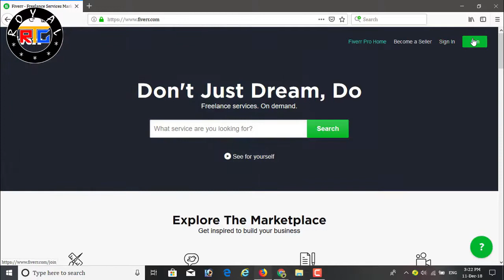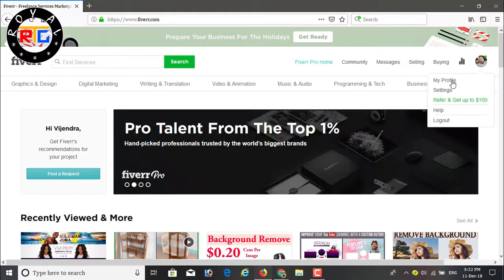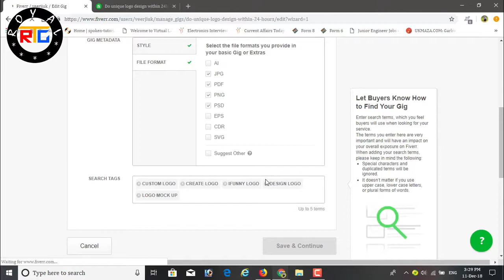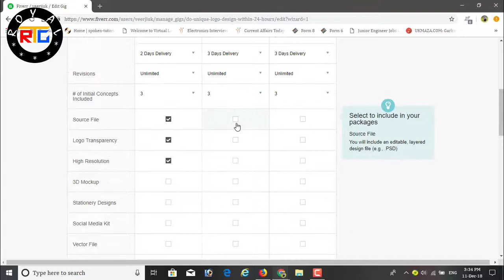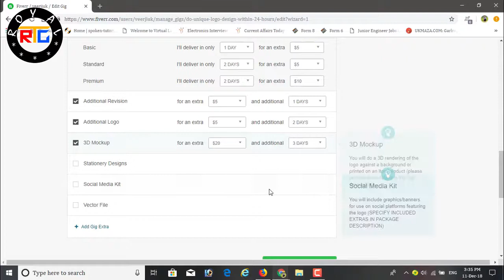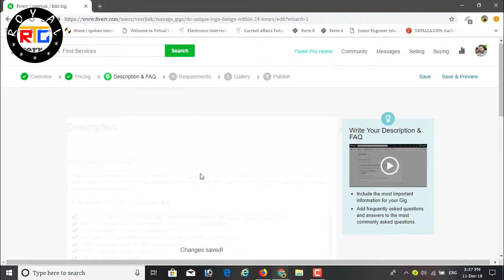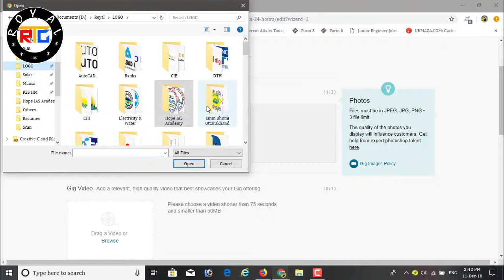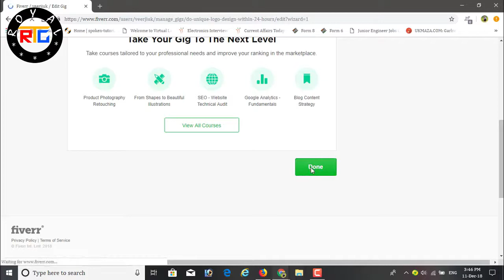How To Create Professional Gig On Fiverr | Full Tutorial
Fiverr is the world's largest freelance services marketplace for lean entrepreneurs to focus on growth & create a successful business at affordable costs.

The world's largest freelance services marketplace. Focus on growth & create a successful business at affordable costs. Download App. Categories: Graphics & Design, Digital Marketing, Writing & Translation, Music & Audio, Video & Animation.

Fiverr is an online marketplace for freelance services. Founded in 2010, the company is based in Tel Aviv, and provides a platform for freelancers to offer services to customers worldwide. As of 2012, over three million services were listed on Fiverr.